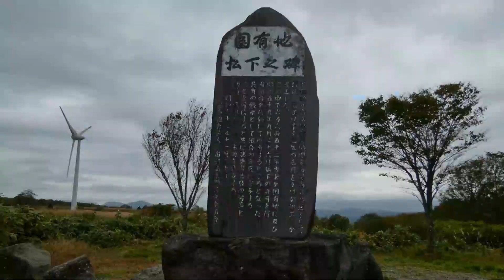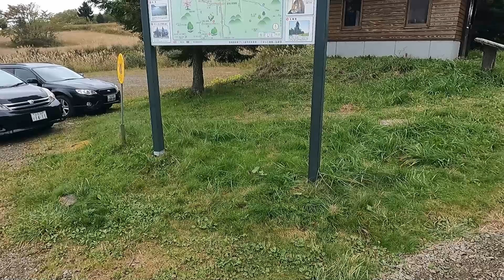33基もの巨大風車に囲まれた高原 郡山布引風の高原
郡山布引風の高原に行ってきました。
猪苗代湖の南に位置する標高約1,000mの高原で、磐梯山や猪苗代湖が一望できるスポット。
日本最大級の風力発電所である33基の巨大風車が最大の見どころ。
夏はヒマワリが咲き誇るそうです。
※積雪のため、12月〜4月下旬まで閉鎖

　　  　DOVA-SYNDROME
    　　  魔王魂